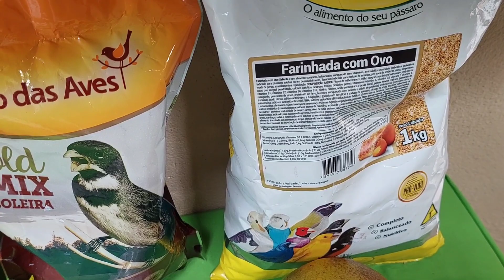ALIMENTAÇÃO DO GOLINHA🥒🌽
__NOSSO EMAIL PARA CONTATO

_______NOSSO FACEBOOK______

_______NOSSO TIKTOK_______

📱✅️📞telefon5 para contato WhatsApp

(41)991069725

⚠️importante

Se você curte e gosta do nosso conteúdo família pesso encarecidamente a todos por favor que ajude nosso canal
📖COMENTE
📱📲COMPARTILHE

ASSIM VOCES ESTAO FORTALECENDO NOSSO CANAL E NOS AJUDANDO FAMILIA DEUS ABENCOE A TODOS 🙏

✅️bem vindo✅️

00:00 SEJAM BEM VINDOS
00:50 SEU LIKE FORTALECE DIMAIS ESSE CANAL 👍
01:50 SE VICE ESTA ASSISTINDO ESSE VIDEO JESUS TE AMA🙏
1:50GOSTOU DO CONTEUDO INSCREVA-SE,INSCREVA-SE,DEIXE SEU LIKE 👍❤🌵

THIERRE DO AZULAO PAPA CAPIM,canal criado para ajudar a todos criadores de pássaroseforms
_______(vou passar tudo que sei)______

TUDO POSSO NAQUELE QUE MIM FORTALECE

CANAL THIERRE DO AZULAO PAPA CAPIM